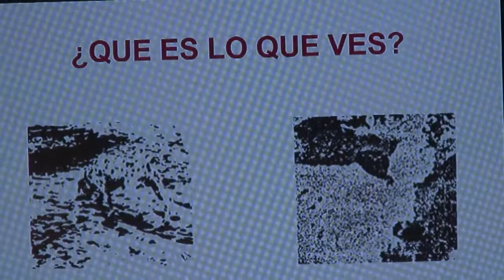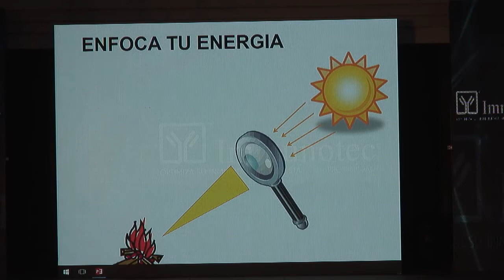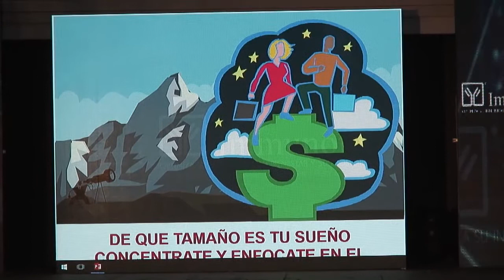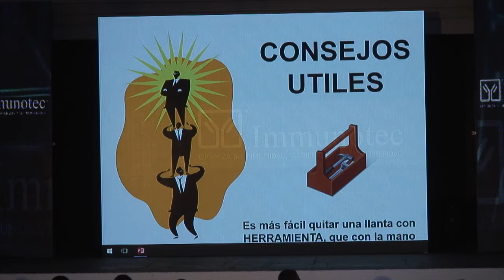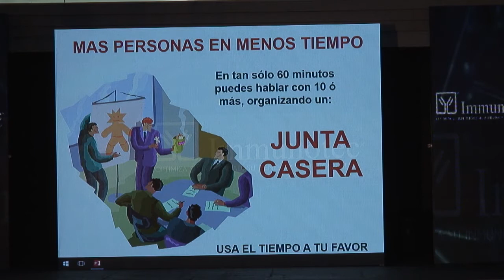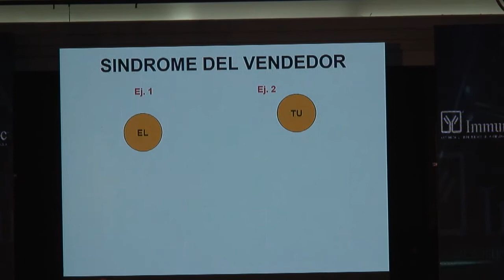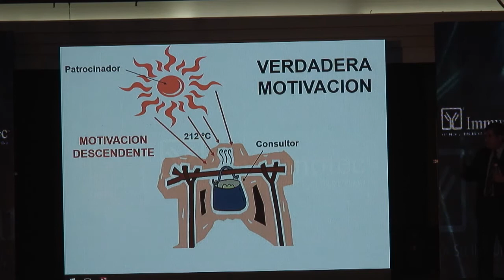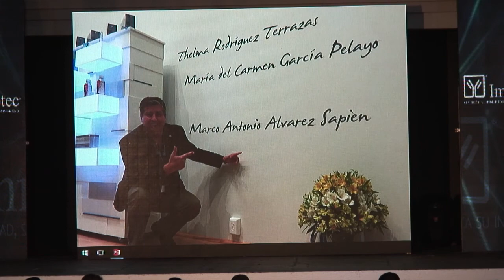Seminario Gdl Marzo 2016 Marco Alvarez Enfocate